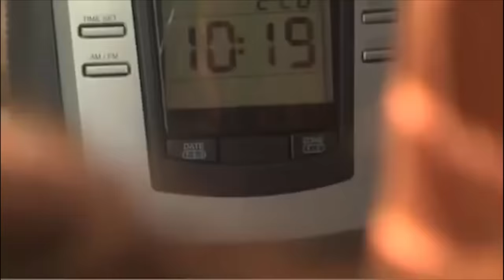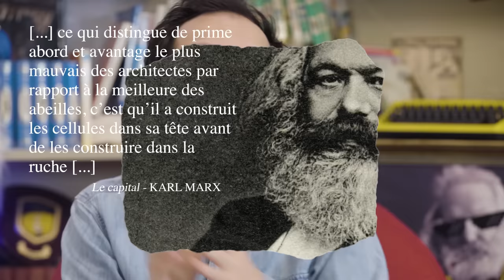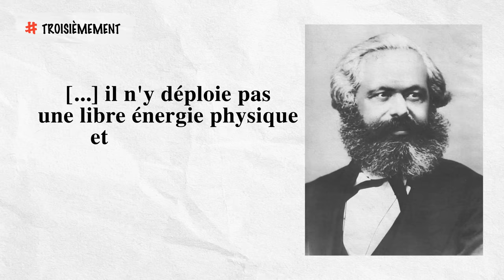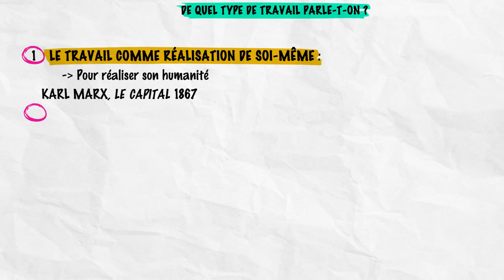Le travail - philosophie - terminale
Le travail, vous aimez ? Pas de chance, parce qu'à part gagner au loto, on passe une bonne partie de sa vie à travailler...Dans cette vidéo on va justement se demander si le travail permet à l'homme de se réaliser ou, au contraire, s'il entraîne une aliénation.
Le plan de la vidéo :
1:54 Le travail comme réalisation
3:23 L'aliénation du travail
6:00 Redonner un sens au travail
9:14 Conclusion
9:31 Le Récap
3:52 : Marx, Les Manuscrits de 1844.
« Or, en quoi consiste l’aliénation du travail ?
D’abord, dans le fait que le travail est extérieur à l’ouvrier, c’est-à-dire qu’il n’appartient pas à son essence, que donc, dans son travail, celui-ci ne s’affirme pas mais se nie, ne se sent pas à l’aise, mais malheureux, ne déploie pas une libre activité physique et intellectuelle, mais mortifie son corps et ruine son esprit. En conséquence, l’ouvrier n’a le sentiment d’être auprès de lui-même qu’en dehors du travail et, dans le travail, il se sent en dehors de soi. Il est comme chez lui quand il ne travaille pas et, quand il travaille, il ne se sent pas chez lui. Son travail n’est donc pas volontaire, mais contraint, c’est du travail forcé. Il n’est donc pas la satisfaction d’un besoin, mais seulement un moyen de satisfaire des besoins en dehors du travail. Le caractère étranger du travail apparaît nettement dans le fait que, dès qu’il n’existe pas de contrainte physique ou autre, le travail est fui comme la peste. Le travail extérieur, le travail dans lequel l’homme s’aliène, est un travail de sacrifice de soi, de mortification. Enfin, le caractère extérieur à l’ouvrier du travail apparaît dans le fait qu’il n’est pas son bien propre, mais celui d’un autre, qu’il ne lui appartient pas, que dans le travail l’ouvrier ne s’appartient pas lui-même, mais appartient à un autre. (…) Elle appartient à un autre, elle est la perte de soi-même.
On en vient donc à ce résultat que l’homme (l’ouvrier) ne se sent plus librement actif que dans ses fonctions animales, manger, boire et procréer, tout au plus encore dans l’habitation, qu’animal. Le bestial devient l’humain et l’humain devient le bestial. »
Une vidéo écrite avec :
Natacha Quillardet, professeure de Philosophie
Cyrus North (@CyrusNorth)
Tom Aguilar (@Tom_Aguilar)
Greg (@Gregoire_A)
Montage/DA : Mathieu Nieto